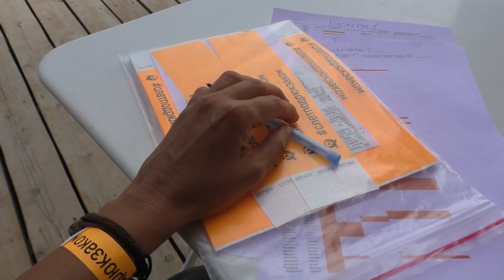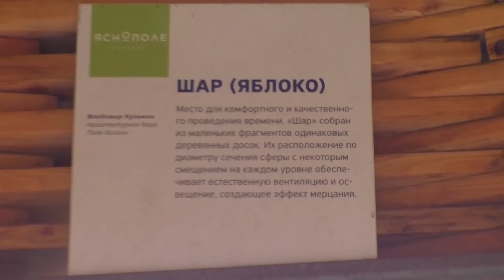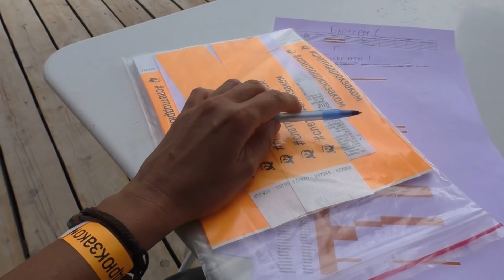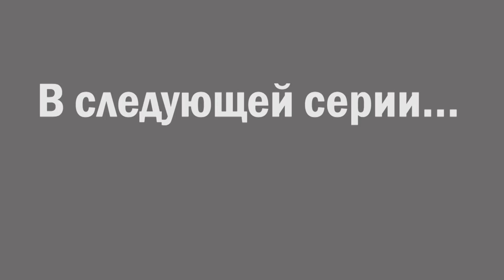⛺ Доропей, АБВГат, Прото, Tactical+, Егоров, МШ, Диванный выживальщик | Слетподрюкзаком — Серия 1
🚀►► Я на Дзене Чтобы бывает, если приехать первой на слет блогеров «Под рюкзаком». Дорога, прибытие. Экскурсия в одиночку по экопарку «Ясно Поле». Встреча первой волны блогеров.